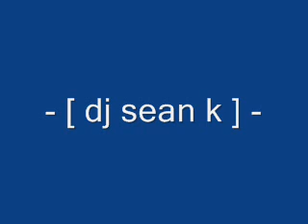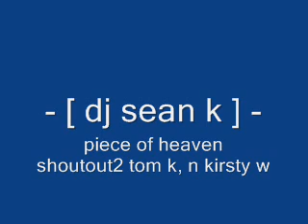dinky dj. dj sean k - piece of heaven